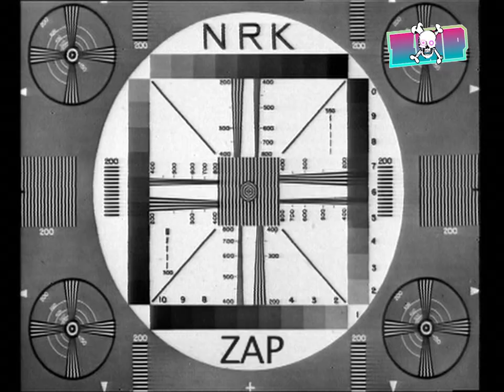ZAP Donkeyboy Shredz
Special guest star appearance from Donkeyboy on Norway TV show ZAP!